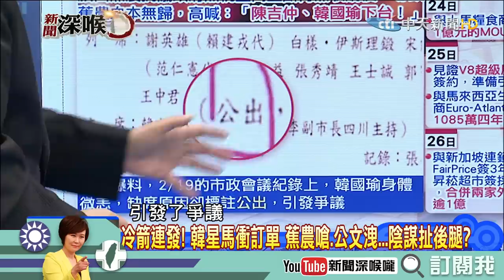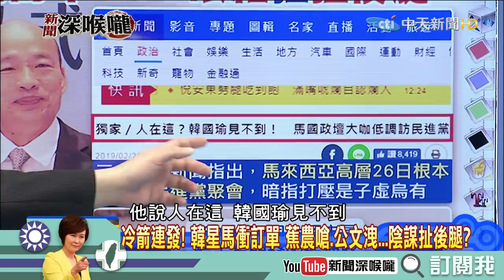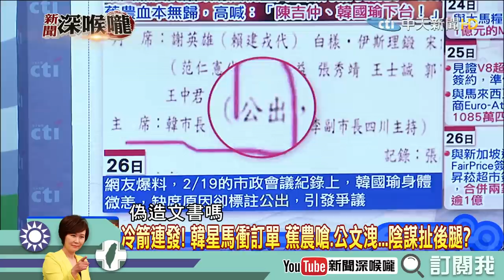《新聞深喉嚨》精彩片段 韓國瑜衝訂單也有事？民進黨各種找麻煩？